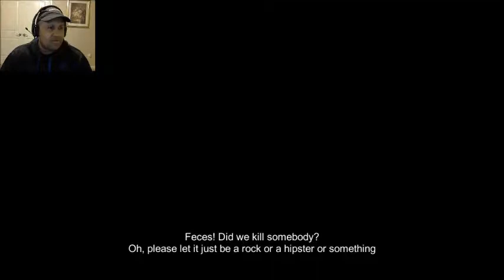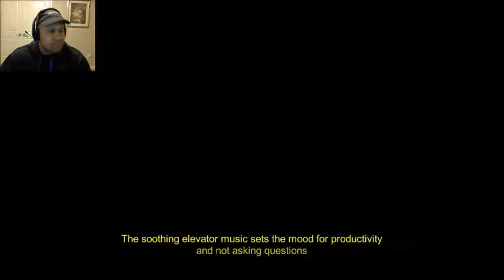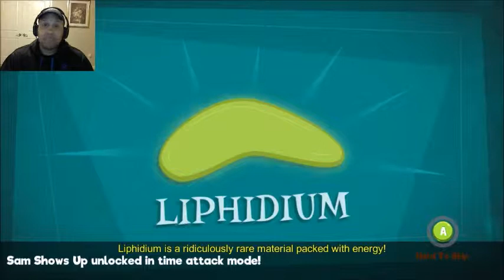Death Should Stop With The Kick Flips! | Manual Samuel (#2)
Death sure is messing things up! Enjoy!